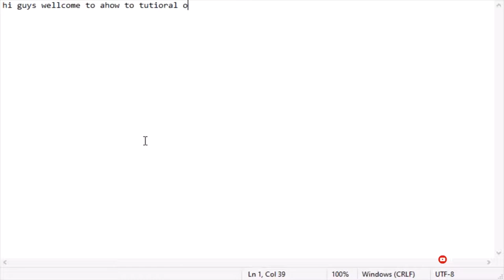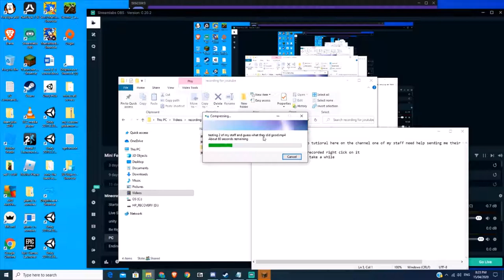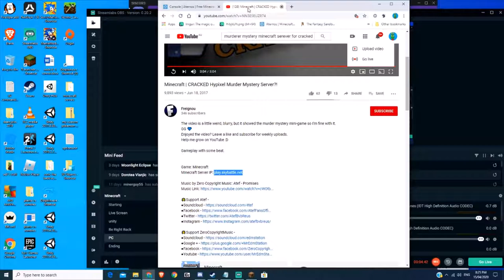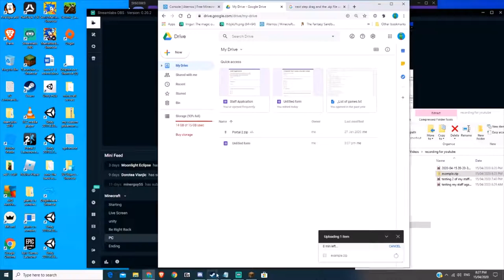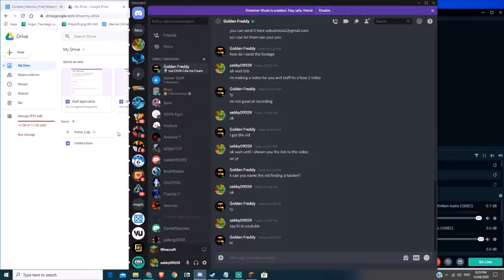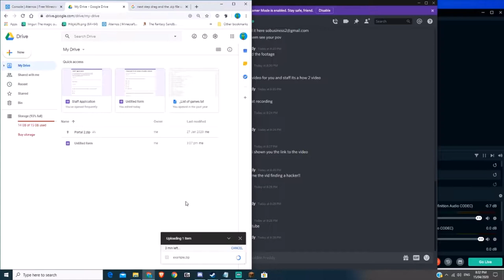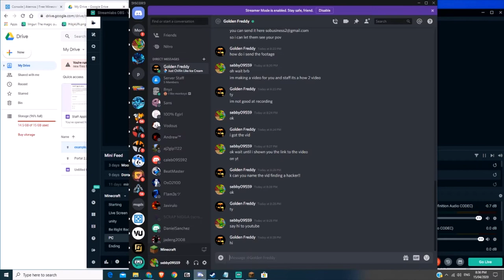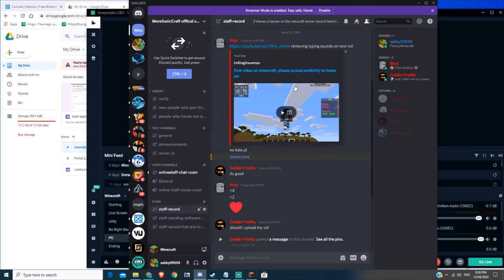how to upload a video in a zip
lol for more